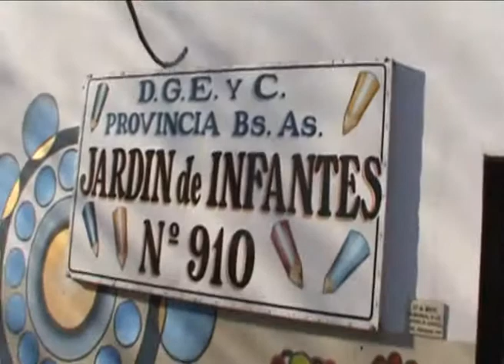Trabajos en la plaza de Vista Linda y en el Jardín 910 - Directora Marisa